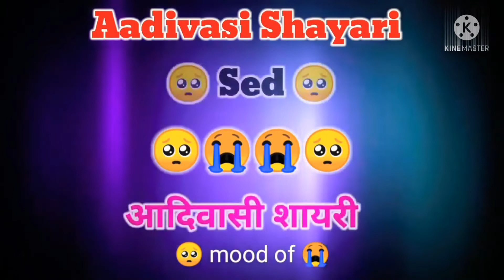😭☹️ new adivasi shayari status video_ 2021 _ न्यू आदिवासी स्टेटस -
New WhatsApp status _2021 like